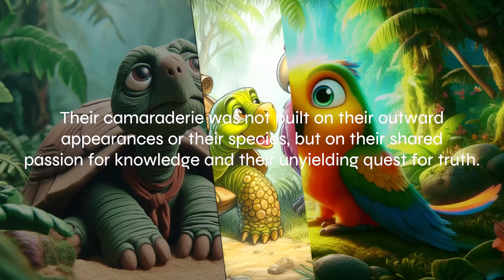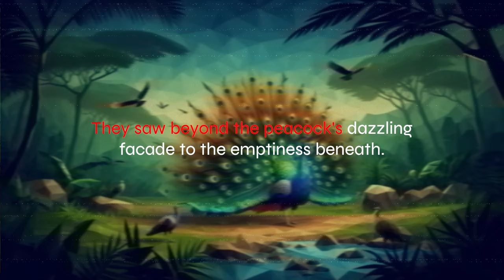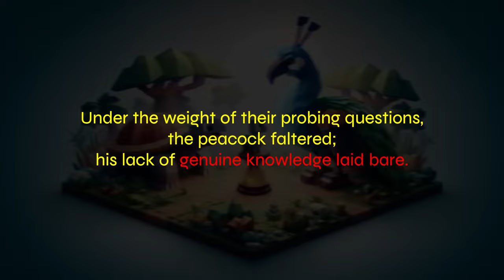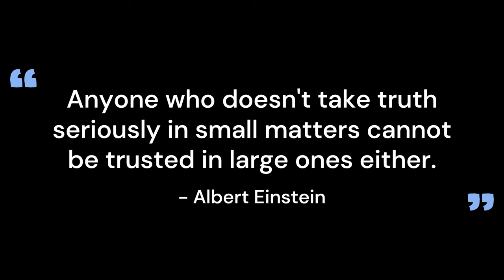The Unseen Wisdom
📚 Embark on an enchanting journey with 'The Unseen Wisdom' 🐢🦜
This captivating tale unfolds in the heart of a lush jungle, where Toto the Tortoise and Polly the Parrot form an unlikely alliance based on their shared passion for knowledge and truth.

A dazzling peacock arrives, claiming to be a sage, but Toto and Polly, with their discerning minds, detect discrepancies in his narratives.

They challenge the peacock, revealing his lack of genuine knowledge.

The story concludes with a poignant reminder that authenticity and wisdom are far more valuable than mere appearances.

It's a tale that encourages us to seek truth and knowledge, echoing the wise words of Albert Einstein, "Anyone who doesn't take truth seriously in small matters cannot be trusted in large ones either."

Dive in to explore more!

📚 지혜의 빛을 따라 떠나는 정글 모험! 🐢🦜

푸른 정글에서 피어나는 두 개의 작은 영혼의 우정
조심스럽고 현명한 거북이 토토와 호기심 가득한 앵무새 폴리는 서로 다른 모습에도 불구하고 지식에 대한 열망으로 둘도 없는 친구가 됩니다.

화려한 공작새의 등장
아름다운 깃털을 가진 공작새가 정글에 나타나 자신을 현자라고 주장하며 모든 동물들을 매료시킵니다.
하지만 토토와 폴리는 그의 화려한 말 속에서 모순을 발견하고 진실을 찾기 위한 여정을 시작합니다.

질문을 통해 드러나는 지혜의 가치
두 친구는 용기를 내어 공작새에게 날카로운 질문을 던지고 그의 지식의 허점을 드러냅니다.
그 과정에서 진정한 지혜는 화려함이 아니라 끊임없는 탐구와 겸손한 자세에서 비롯된다는 것을 보여줍니다.

진실을 향한 탐구
이 이야기는 우리에게 단순히 외모에 현혹되지 말고, 끊임없이 질문하고 탐구하며 진실을 찾아야 한다는 메시지를 전합니다.

위대한 과학자 알버트 아인슈타인의 말처럼, "작은 문제에서 진실을 외면하는 사람은 큰 문제에서도 신뢰할 수 없다"는 명언은 이 이야기의 핵심을 잘 보여줍니다.

독서와 학습에 대한 열정을 불러일으키는 이야기
'보이지 않는 지혜'는 우리에게 보이지 않는 가치를 말함과 동시에 독서와 학습을 통해 지식을 키워나가야 한다는 중요성을 강조합니다.

이 이야기가 여러분의 마음속에 울림을 주고 (❤️), 세상을 향한 탐구와 학습에 대한 열정을 불러일으키길 바랍니다.

더 자세한 내용은 비디오 클립에서 확인하세요!

0:00 Opening
0:11 Introduction
0:21 The Unlikely Alliance
0:59 The Dazzling Deceiver
1:41 The Revelation
2:20 The Victory of Wisdom
2:52 Conclusion and Quote
3:11 Join Us